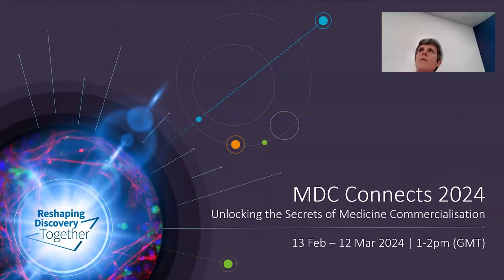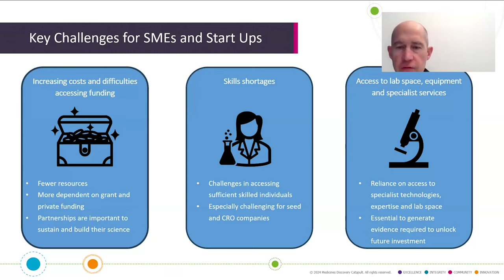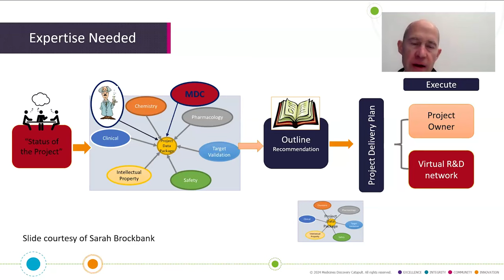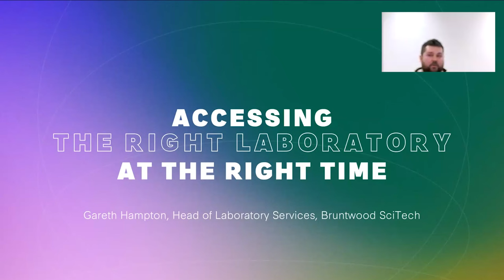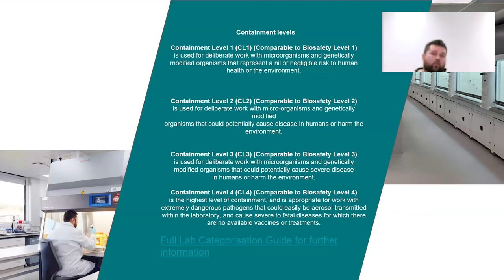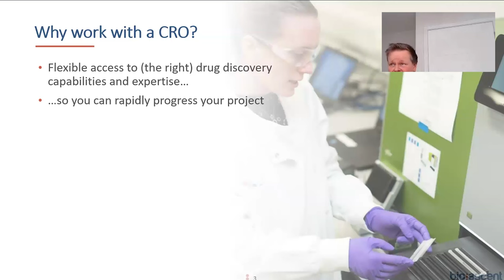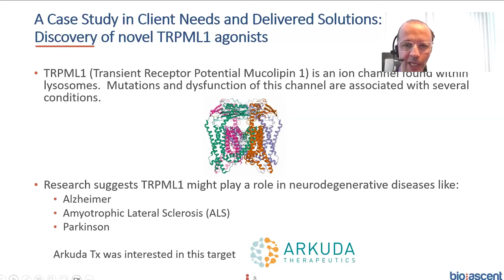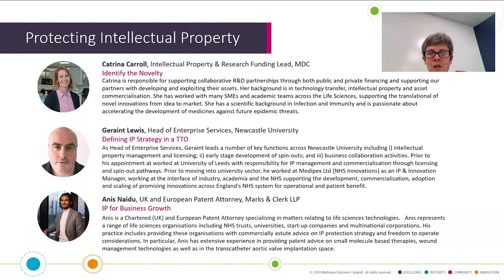MDC Connects 2024 Webinar 3/5: Building the Science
Building the Science | Tuesday, 5 March 2024:
Our third webinar is about building the science. Access to skills, in particular access to CROs, labs and infrastructure

00:00 - Introduction by Sarah Brockbank
02:56 - Access to skills by Graeme Wilkinson, Head of Virtual R&D, Medicines Discovery Catapult
22:37 - Access to labs by Gareth Hampton, Head of Laboratory Services, Bruntwood SciTech
39:29 - How do I find the right CRO for my project by Mike Piper, Chief Commercial Officer, and Angelo Pugliese, Head of In Silico Discovery at BioAscent

Speakers:
Mike Piper, Chief Commercial Officer and Angelo Pugliese, Head of In Silico Discovery, BioAscent
Gareth Hampton, Head of Laboratory Services, Bruntwood SciTech
Graeme Wilkinson, Head of Virtual R&D, Medicines Discovery Catapult